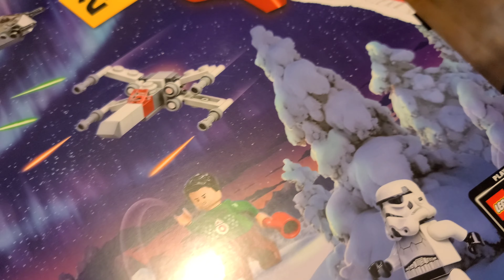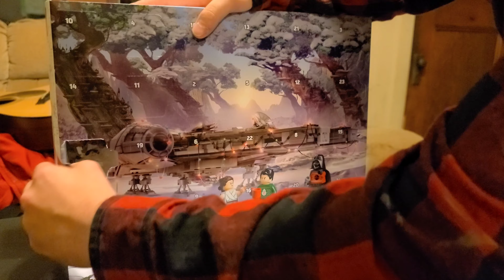Unboxing Day 1 of the Lego Star Wars Advent Calendar!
Today we're beginning our 24 day journey into the Lego Star Wars advent calendar! Can a 28 year old man prove his worth in the gauntlet of Lego construction? The results may shock and disappoint you!